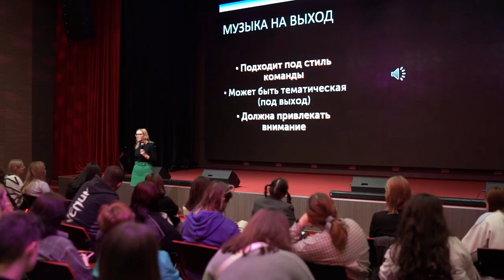Школа КВН МГПУ 2023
В Школе КВН МГПУ 2023 с 24 по 26 ноября приняли участие 60 человек.

С участниками работали приглашенные тренеры — финалисты телевизионной Премьер лиги КВН и проекта «Лига городов» Антон Симаков и Дмитрий Бондарь.

Участники изучили теорию подготовки комедийного материала, классификацию команд и лиг КВН, а также попрактиковались в актерском мастерстве и работе на сцене. За все дни Школы участники поучаствовали в турнире по конкурсам «Разминка» и «Ситуация», турнире «Импровизация. Команды» и выступили в  Тестовой игре Школы КВН.

Благодаря Школе КВН 2023 в университете появилось более 7 новых команд КВН. Выпускники школы продолжат развивать свои команды и нарабатывать новый материал. Команды КВН примут участие в новом сезоне Открытой лиги КВН МГПУ, а также будут играть в официальных лигах Международного союза КВН.